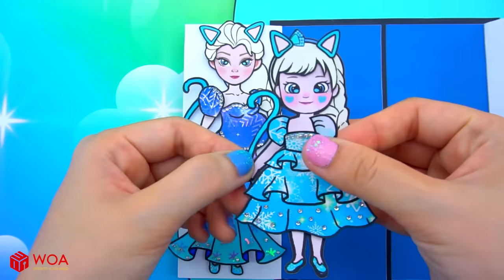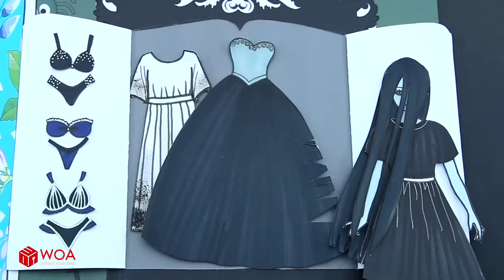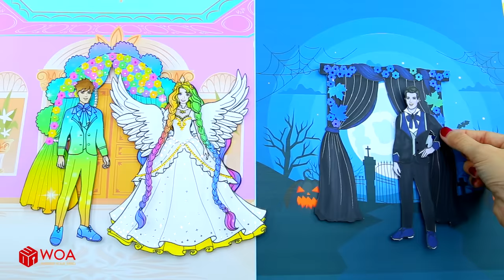Paper Dolls Dress Up - Cat Family Rapunzel and Elsa Adorable Handmade Quiet Book - Barbie New Home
• Cat Family Rapunzel and Elsa Adorable Handmade Quiet Book
• Wedding Rapunzel & Sadako Dresses Handmade Quiet Book
• Ladybug & Cat Noir Costumes Rain Frog